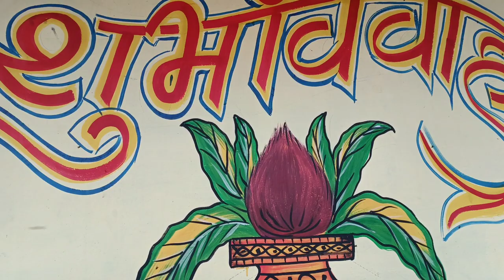Painting of kalash in wedding wall art by tartraj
Searching 🔍🔍
kalash banana sikhe
wall art
wedding art drawing
drawing trick
kalash trich
shubhvivah kaise likhe
pent aur brush se divar par kaise Chitra banaye